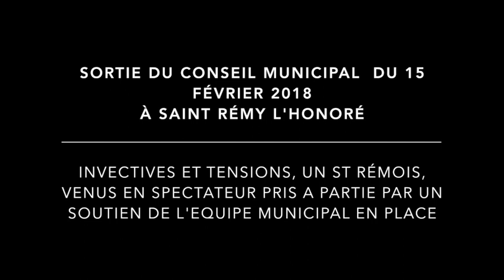Sortie de conseil municipal 15 02 2018 Saint Rémy lHonoré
Cette vidéo traite de Tension sortie de conseil 15022018